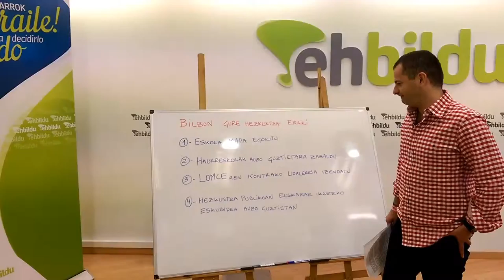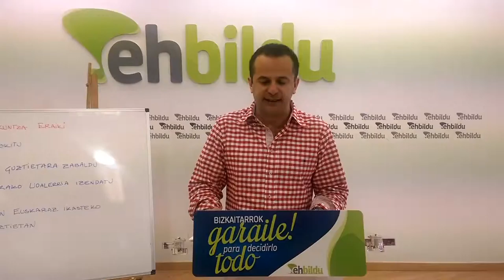Bilboko Eskola Mapa egokituko dugu, euskaraz ikasteko eskubidea auzo guztietan bermatzeko